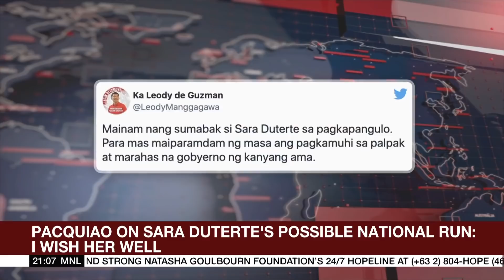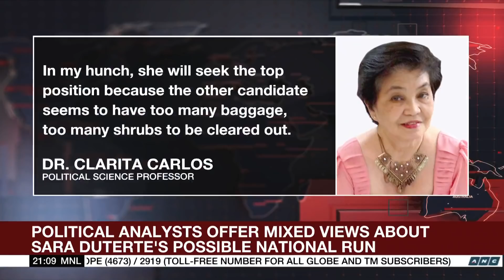Presidential aspirants unfazed by 'Marcos-Duterte tandem' | ANC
The World Tonight: One presidential bet even believes a potential Duterte-Marcos ticket could benefit the opposition.